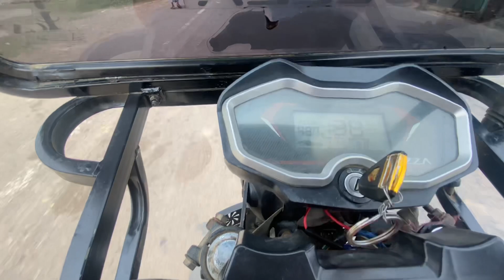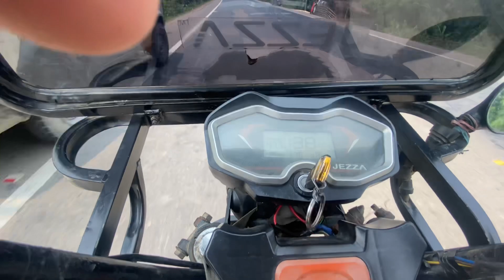Jezza E Rickshaw Top Speed | New Jezza E Rickshaw 2023 Driving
hello frend i will explain Jezza E Rickshaw 2023 Specification with loan, Down-payment, EMI, RTO Ex-showroom price onrood price Finance in India

QUERY SOLVED?
1.)jezza E Rickshaw 2023 | Top Speed
2.)Jezza E Rickshaw 2023 | Top Speed
3.)jezza E Rickshaw 2023 | Top Speed
4.)jezza E Rickshaw 2023 | Review
5.)jezza E Rickshaw 2023 | Mileage

SOURCH- OWN and Jezza.Com Officials

Thanks Again.